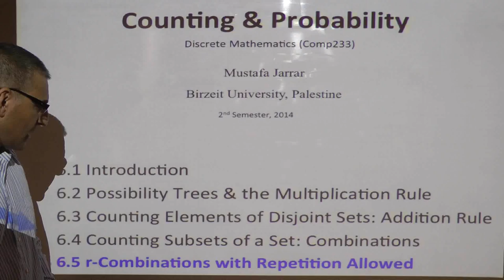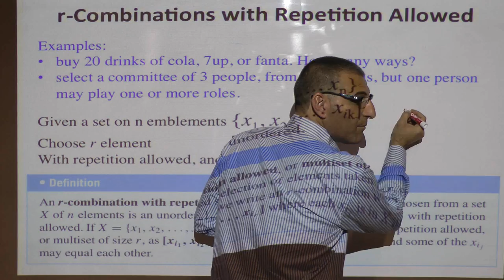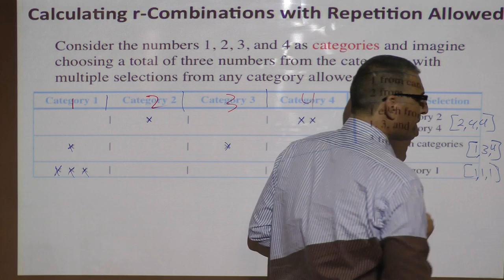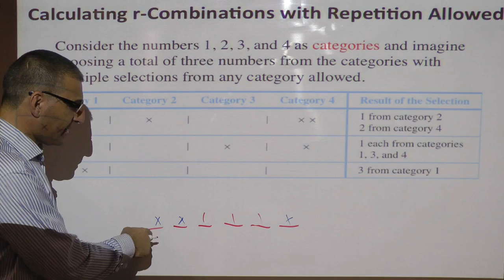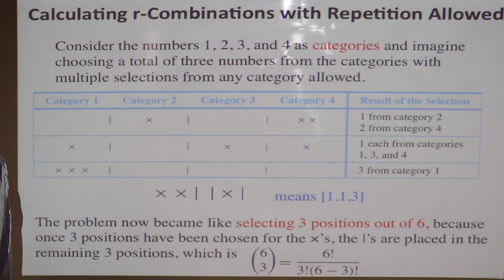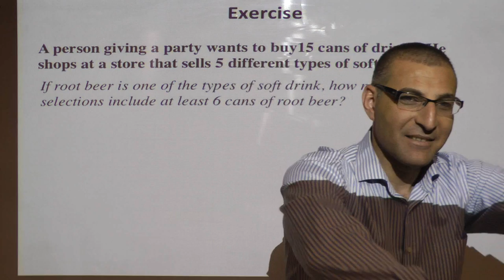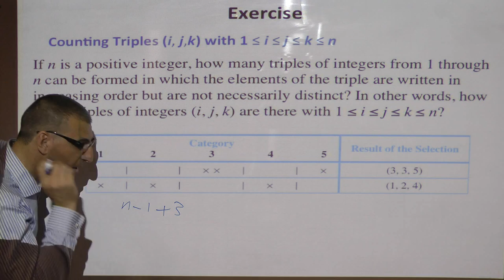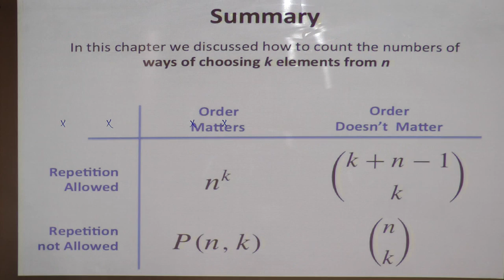7.6 r-Combination with repetition allowed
The lecture covers: Counting and Probability  -6.5-